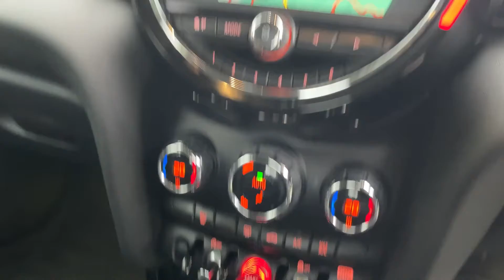Mini Cooper 5 door auto 2018 40500 miles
B&M Sports & Prestige Cars is part of the TG Holdcroft Group of Companies and are delighted to offer for sale this beautifully presented MINI COOPER 5 DOOR AUTO. This is a UK car supplied new by BMW UK. The car looks stunning in MOONWALK GREY with CARBON BLACK INTERIOR. This fantastic car is powered by the superb 4 cylinder engine producing 134BHP and it drives brilliantly.  The car has an excellent standard spec which includes; ELECTRIC WINDOWS, AIRBAGS, BLUETOOTH & MUCH MORE! What makes this car stand out is the factory options of; CHILI PACK - 17IN ALLOY WHEELS in COSMOS IN BLACK - NAVIGATION - MINI YOURS SPORT LEATHER STEERING WHEEL - AUTO DIMMING DOOR MIRRORS AND INTERIOR REAR VIEW MIRROR - AIR CONDITIONING AUTOMATIC DUAL ZONE - PARK DISTANCE CONTROL in REAR - MINI DRIVING MODES - MINI EXCITEMENT PACK - INTERIOR TRIM in PIANO BLACK - ELECTRICALLY FOLDING EXTERIOR MIRRORS - STORAGE COMPARTMENT PACK - AUTO DIMMING INTERIOR REAR VIEW MIRROR - INTERIOR LIGHT PACK - RAIN SENSOR AND AUTOMATIC HEADLIGHT ACTIVATION - CRUISE CONTROL WITH BRAKE FUNCTION - ROOF AND MIRROR CAPS in BLACK and DIAMOND CLOTH-LEATHER in CARBON BLACK!! The car also comes with a full MINI service history. The car is in stunning condition both inside and out and must be seen to be appreciated. The car is 100% HPi clear and comes with 6 months warranty. Part exchange and finance are available and all major credit and debit cards accepted. HD pictures and video on our website. A SUPERB CAR!